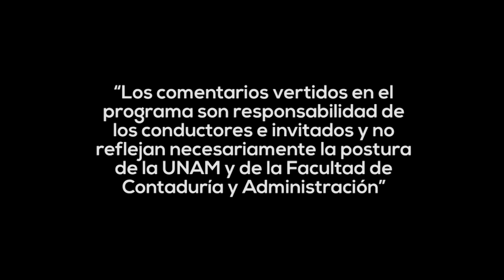Testamentos y sucesiones. Material civil | 26 OCT 22 | Consultorio Fiscal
Les presentamos el programa "Testamentos y sucesiones. Material civil" de la serie: "Consultorio Fiscal" en coproducción con la Facultad de Contaduría y Administración transmitido en 2022

En este programa, los expertos nos hablan acerca de las implicaciones civiles con respecto a los testamentos y las sucesiones, explicando sus diferencias y las responsabilidades y bondades que conlleva. Invitan en todo momento a que las personas lleven a cabo dichos trámites evitando problemas familiares y legales. Ya que, en caso del fallecimiento de una persona sin registro de últimas voluntades, es decir, ningún testamento ni documento que manifieste sus últimos deseos se abre por ley un proceso que se llama “sucesión intestada”. Lo que implica que la ley decidirá cuáles parientes serán herederos y en qué proporciones serán repartidos los bienes.

Hacen hincapié sobre la importancia de redactar ante un notario la voluntad de una persona respecto al reparto de bienes tras la muerte, sin importar la edad o espléndida condición física de la que se goce, es una absoluta equivocación creer que este proceso es exclusivo para personas en edades muy mayores.

Transmisión: 26 de Octubre 2022 por Canal 22.1 | 23 de Enero 2023 por TVUNAM

Conducción: L. C. y E.F. Miguel Angel Martínez Uc
Invitado: Dr. Carlos Ricardo Ramírez Venegas
Coordinación académica: Dr. José Ricardo Méndez Cruz
Productora de Fiscal.con:  Miriam Alejandra Jiménez García
Realización: Nancy Audelo Mendoza
Idioma: Español
País: México